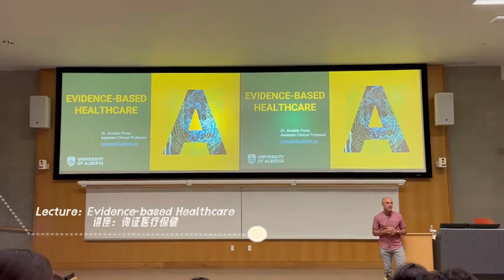ZCMU&UA Learning Exchange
During the second week of ZCMU delegation’s visit to the University of Alberta, students from the School of Stomatology attended a series of enriching lectures. The topics covered Discovery Learning, Evidence-based Healthcare, Evidence-based Medicine, AI in Healthcare & Future Precision Mental Health, and Medical Literature Search. These diverse lectures allowed students to engage in self-learning, collaborative group work, and practical case studies from an actual patient’s example. Students learned to critically evaluate specific references, explored the intersection of intelligent health systems and real-world patient data, and acquired advanced research methods. 🎓📚🔬💡
In addition to lectures, students also had the chance to visit various facilities, including the Stroke Ambulance, KEC (Kaye Edmonton Clinic), and the Pediatric Dentistry Lab. Through visits, students compared dental hospitals both domestically and internationally. Moreover, they were able to participate in hands-on practical exercises, which laid a solid foundation for their future studies in professional courses. 🏥🌍👩‍⚕️💉ZCMU